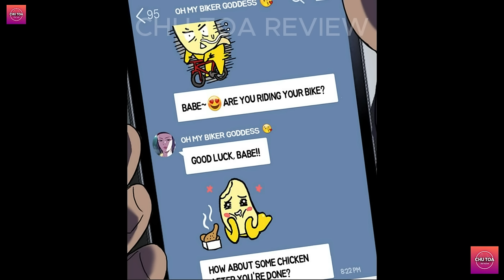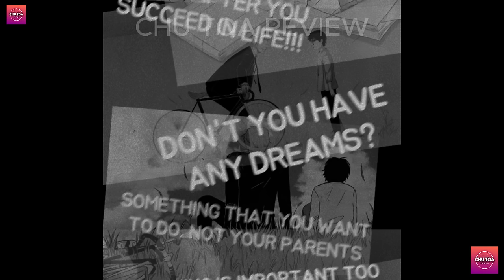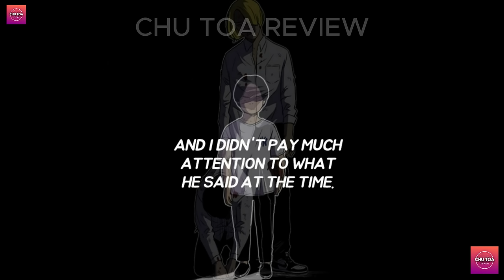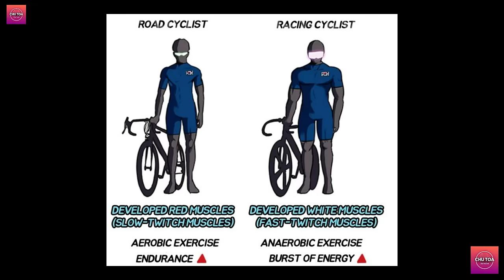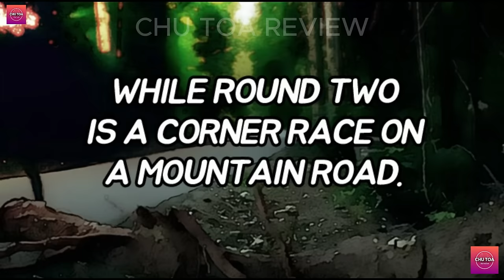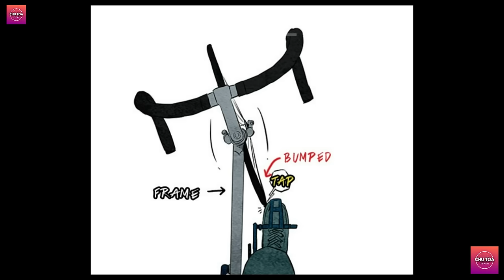WIND BREAKER " Thể thao cực hạn" - Season 2 | Tập 1-10 | Chủ Toạ Review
Cảm ơn các bạn đã đồng hành và đón xem video của Chủ Tọa Review!
Nếu các bạn thích video thì hãy cho mình 1 like cộng 1 subcribe và đừng quên nhấn chiếc chuông nhỏ ở bên cạnh để không bỏ lỡ những video mới nhất nhé 💛
Các bạn có bất kì đóng góp nào thì hãy để lại dưới phần cmt giúp chúng mình để chúng mình có thêm kinh nghiệm làm ra những video chất lượng nhất nha!